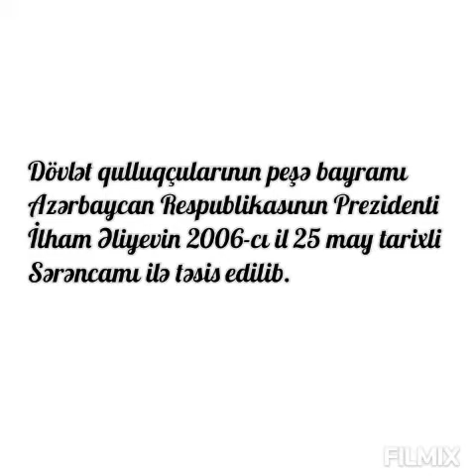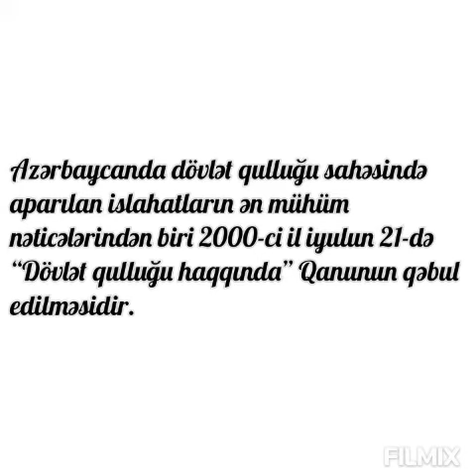23 İyun Dövlət Qulluqçularının Peşə bayramı günü